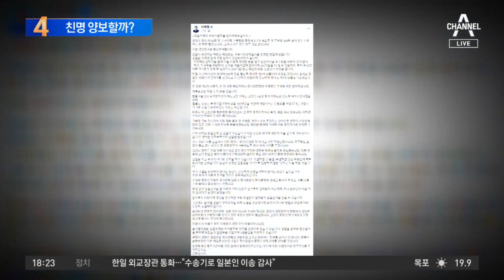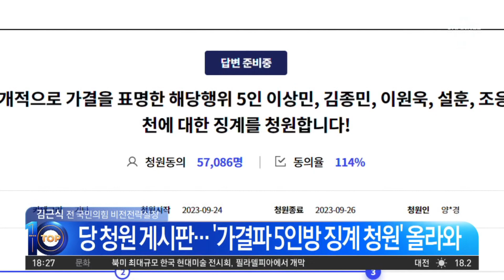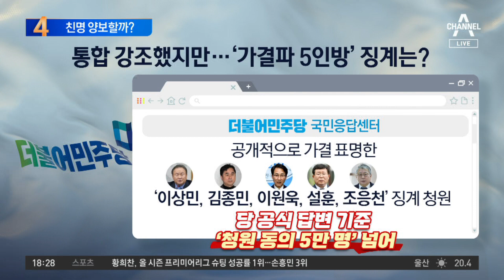이원욱 “권력을 가진 층이 먼저 손 내밀고…” | 뉴스TOP 10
이원욱 “권력을 가진 층이 먼저 손 내밀고…”

이원욱, 여당 비판하며 간접적으로 친명계 겨냥?
이원욱, 여당 비판하며… "양보하는 게 정치"

〈평일〉
08시 00분 라디오쇼 정치시그널 (유튜브 라이브)
08시 50분 김진의 돌직구 쇼
10시 20분 김진의 더라방 (유튜브 라이브)
12시 00분 뉴스A 라이브
15시 50분 강력한 4팀
17시 20분 뉴스TOP10
19시 00분 뉴스A

〈주말〉
12시 00분 토요랭킹쇼·뉴스A 라이브
17시 40분 뉴스TOP10
19시 00분 뉴스A